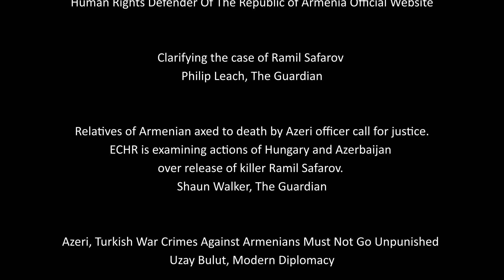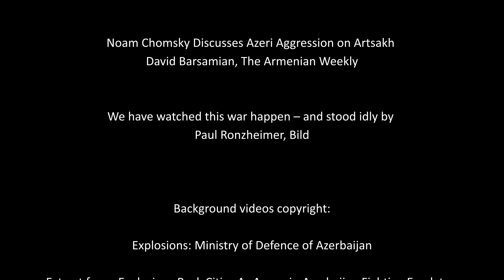ARMENIAN POWS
Further reading/action:

We put together a letter addressed to human rights organizations. Please take a minute to click and hit the send button. Thank you!”

Call Out/Tag/Write To
United Nations @UN
United Nations Security Council @NFUNSC
OHCHR @UNHumanRights
UN Watch @UNWatch
Council of Europe @COE
Committee Against Torture (CAT) and CPT

Humans Rights Watch @HRW
Amnesty International @amnesty

Clarifying the case of Ramil Safarov
Philip Leach, The Guardian

Relatives of Armenian axed to death by Azeri officer call for justice.
ECHR is examining actions of Hungary and Azerbaijan over release of killer Ramil Safarov. Shaun Walker, The Guardian

Azeri, Turkish War Crimes Against Armenians Must Not Go Unpunished
Uzay Bulut, Modern Diplomacy

Azerbaijan and Turkey’s genocidal assault against Armenians Uzay
Bulut Modern Diplomacy

Human Rights Watch Accuses Azerbaijan of Abusing Armenian POWs
VOA News

Manifestations of Hatred. Azerbaijan’s war crimes in Nagorno-Karabakh

Grief and Courage in Nagorno Karabakh Special Visit Report
Baroness Cox and Revd David Thomas

I Recognize Artsakh Worldwide
Social Movement For The Recognition Of The Republic Of Artsakh

Nagorno-Karabakh conflict: 'Execution' video prompts war crime probe
Grigor Atanesian & Benjamin Strick, BBC News

Azerbaijan Continues to Behead Armenian Civilians & Captured Soldiers
Vic Gerami, The Blunt Post

Genocide Emergency Alert on the War in Artsakh (Nagorno-Karabakh)
Genocide Watch

Noam Chomsky Discusses Azeri Aggression on Artsakh
David Barsamian, The Armenian Weekly

We have watched this war happen – and stood idly by
Paul Ronzheimer, Bild

Explosions: Ministry of Defence of Azerbaijan

Extract from: Explosions Rock Cities As Armenia-Azerbaijan Fighting Escalates
Radio Free Europe/Radio Liberty

Graphic images:
screenshots from videos, disseminated through Azeri telegram channels
as well as documented by the Human Rights Ombudsman Of The Republic Of Artsakh